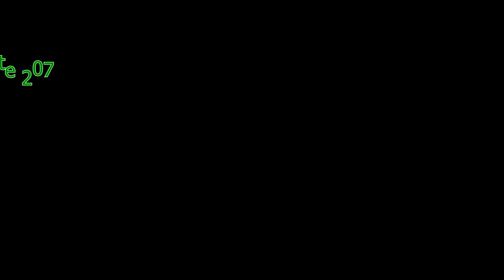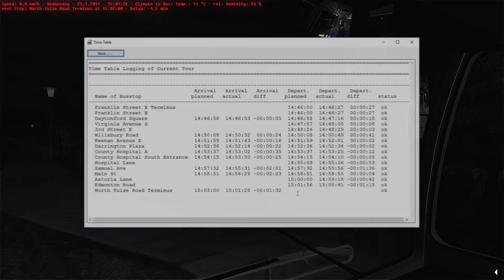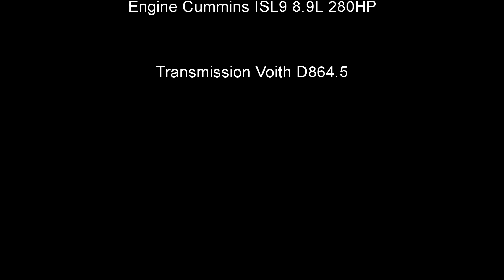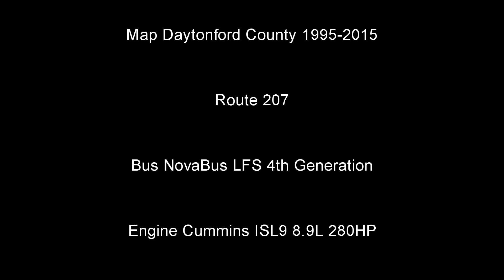OMSI 2 Daytonford County 1995-2015 Route 207 With A Slightly Modified NovaBus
Route 207 on the Daytonford County map with a NovaBus 4th Generation LFS bus.

You will discover that some sounds have been modded and I created a Voith transmission mod for the bus. I can't actually claim 100 percent credit for it because the base was there already; and thanks to a LFS suburban with a Voith transmission, I was able to create the mod. The real credit should go to MTA3306 who created the LFS bus package for the game.

And one more thing. If along the way you happen to see anything like say any poster or posters that may have something that could offend you please feel free to skip that part. I am no way responsible for the content in the map as I did not make it. I only used it to drive on. My apologies in advance.

Links

Use as directed